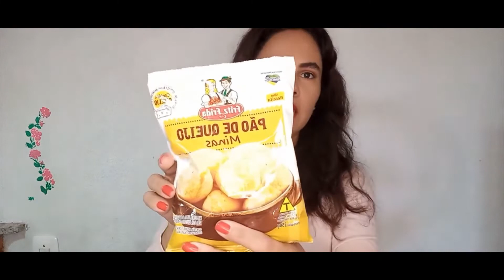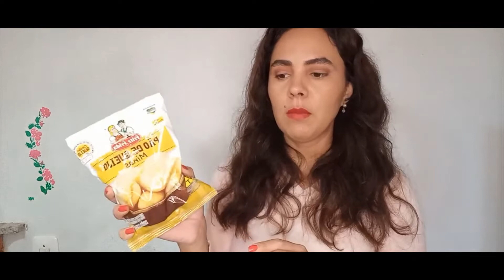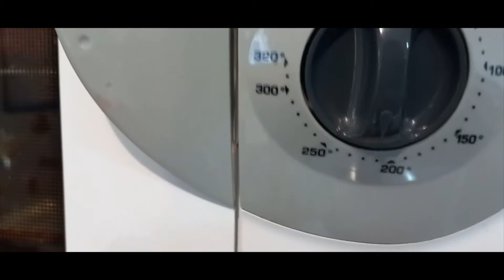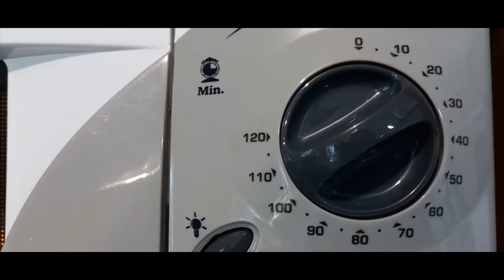PROVANDO PÃO DE QUEIJO DA MARCA FRITZ E FRIDA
OLÁ...
No vídeo de hoje é fazendo e provando o pão de queijo da marca Fritz e Frida eu gostei não precisa misturar mais queijo e é super pratico de preparar...